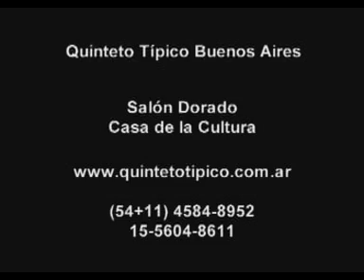QUINTETO TIPICO BUENOS AIRES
Live video of the tango group ¨QUINTETO TIPICO BUENOS AIRES¨.